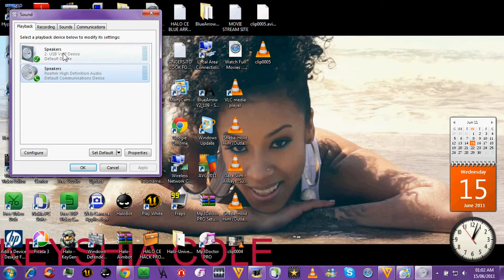HOW TO ADJUST YOUR MIC SETTINGS AND SELECTING THE CORRECT DEVICE FOR YOUR LAPTOP